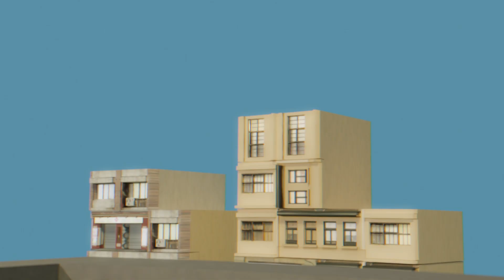8bit Urban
Inspired by the iconic simplicity of classic games like Nintendo's Tetris, Nokia's Snake, and Atari's Pong, this animated journey transforms basic shapes and forms into dynamic city scenes. In the bustling world of 8bit Urban, where retro nostalgia meets modern design, pre-teens embark on a vibrant adventure to learn the magic of 3D animation. 8bit Urban is a celebration of creative design, bringing the fundamentals of 3D animation to life. This project was part of the Studio in Design class at the Communication Design Programme, Faculty of Architecture.